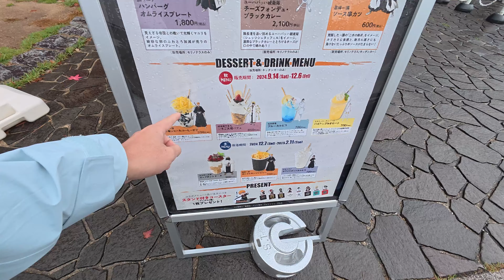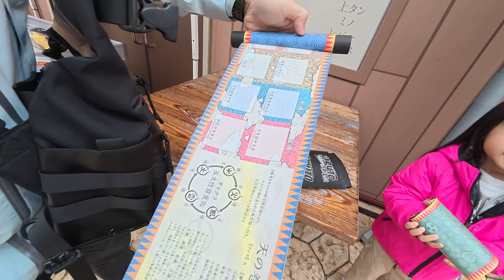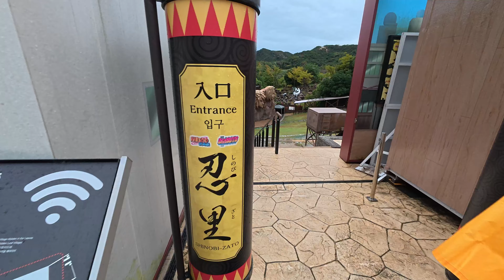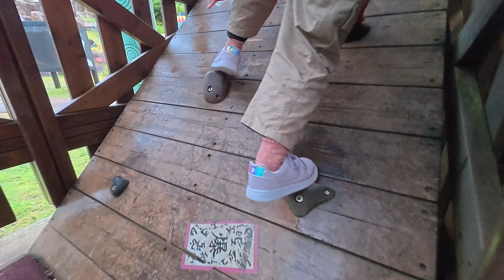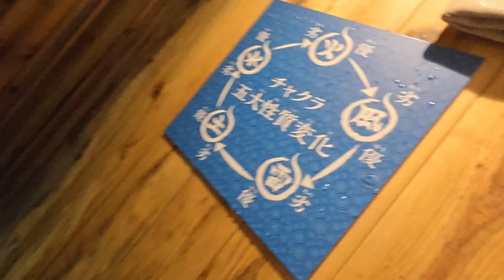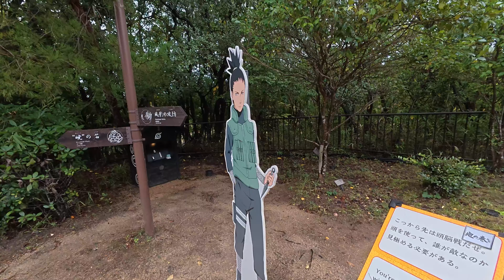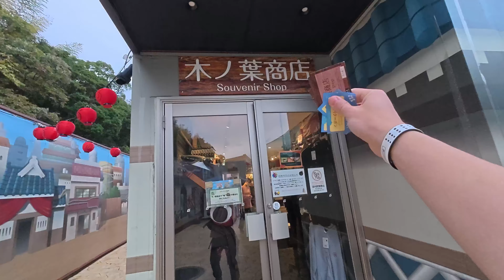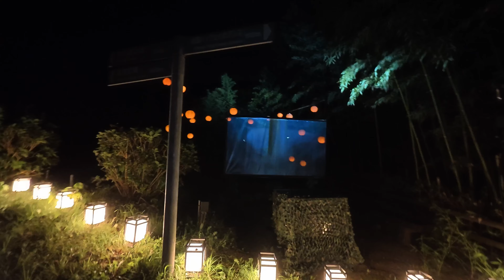SO MUCH FUN AT Naruto x Boruto park Nijigen no mori / OSAKA,SHIGA,AWAJI,BIWA, JAPAN ROADTRIP!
Awaji Anime Park